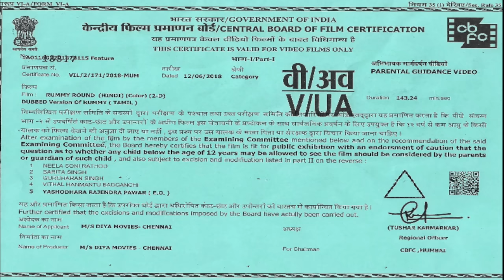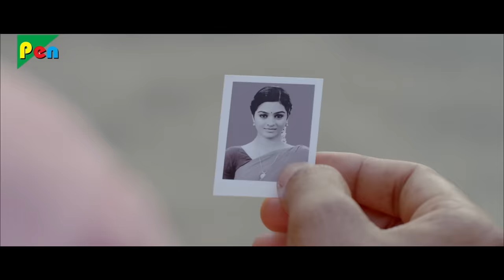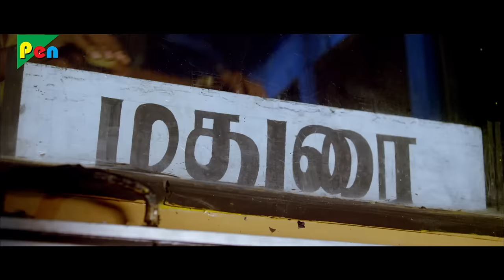Rummy Round | New Hindi Dubbed Movie | Vijay Sethupathi, Aishwarya Rajesh, Inigo Prabhakar